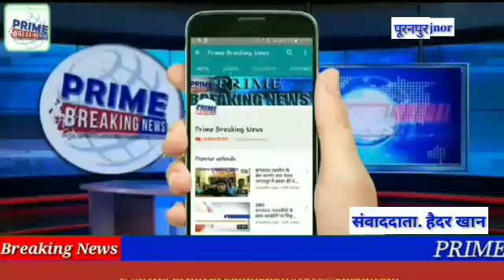दुर्गा पूजा में विजय दशमी के दिन भक्तों ने की पारंपरिक पूजा-अर्चना